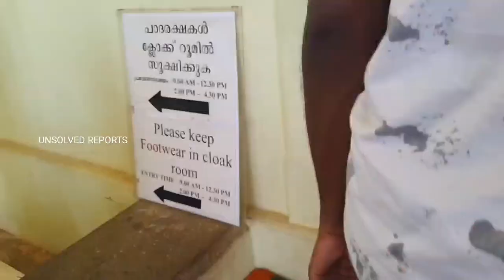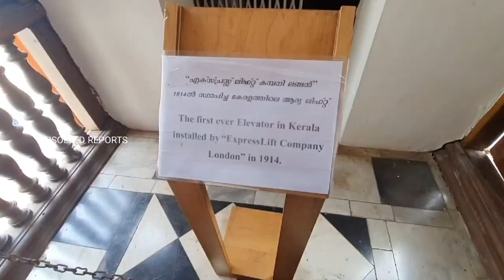Episode - 3 | Exploring Hill Palace in Kochi | Travel vlog | Tamil